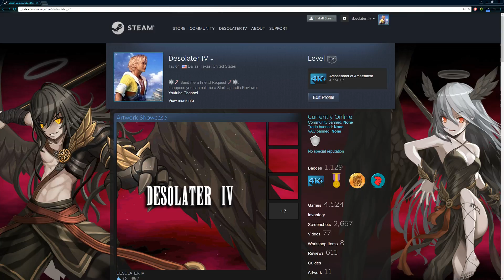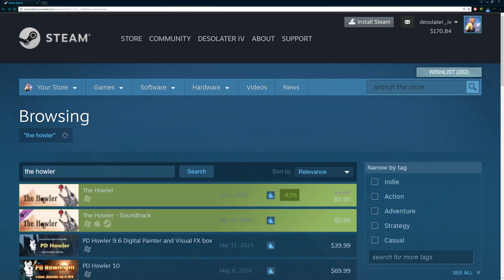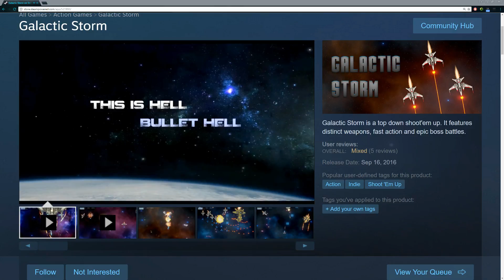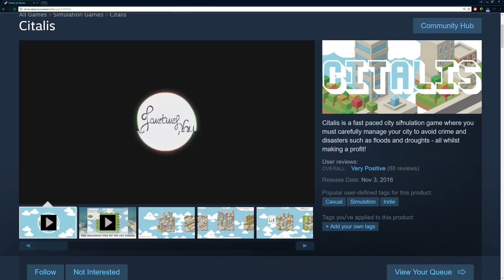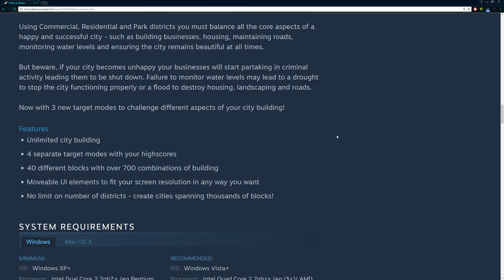Holiday Steam Game Giveaway #6 || 10 Indie Games || Giveaway Active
All Games TAKEN